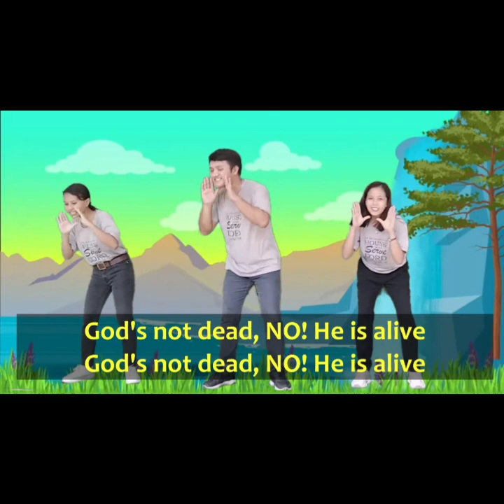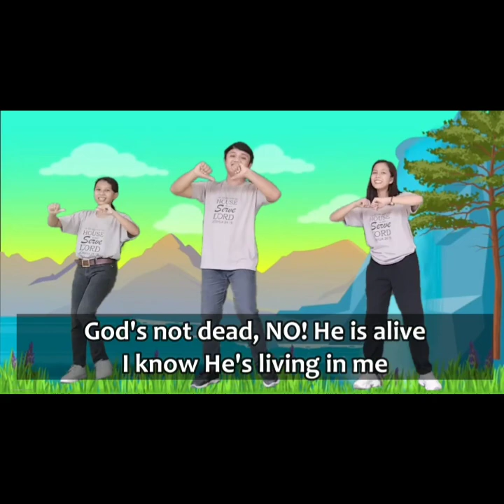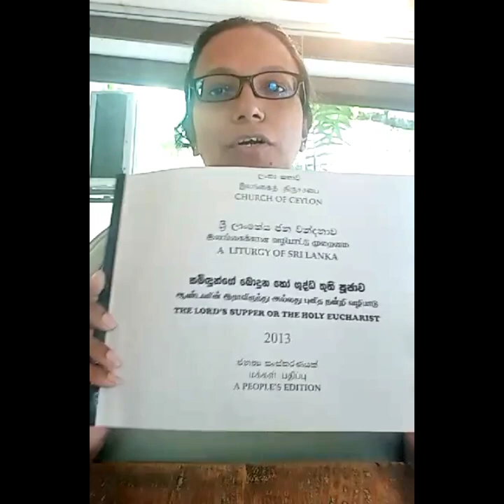English - Grade 5 - Lesson 10